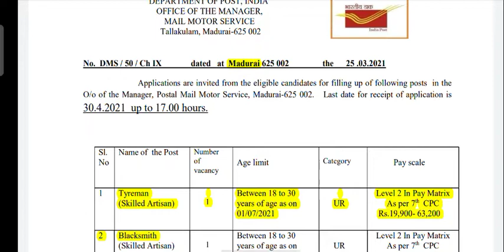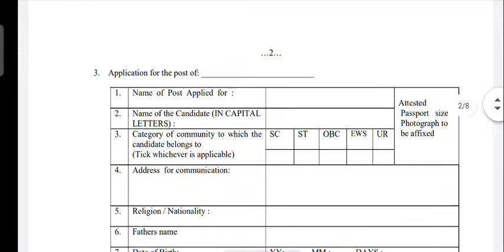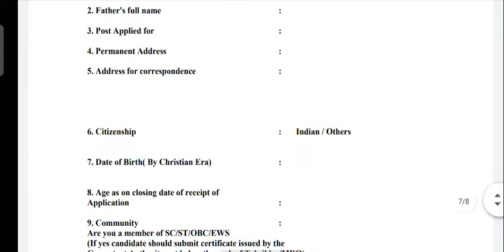Tamilnadu post office recruitment notification release 2021 GDS posting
Tamilnadu Postoffice Recruitment 2021 | Qualification 8th & 10th Pass | ₹ 63,200 | Male/Female